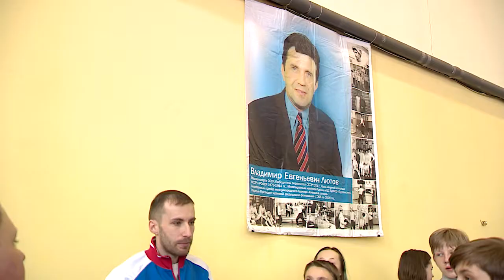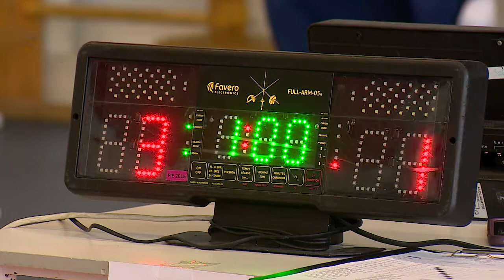Турнир памяти Владимира Лютова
Двенадцать-четырнадцать лет – возраст, в котором медали больших Всероссийских турниров «становятся ближе»: почти две сотни саблистов со всей Сибири – своих воспитанников на Алтай делегировали фехтовальные центры Омска, Новосибирска, Кемерово...